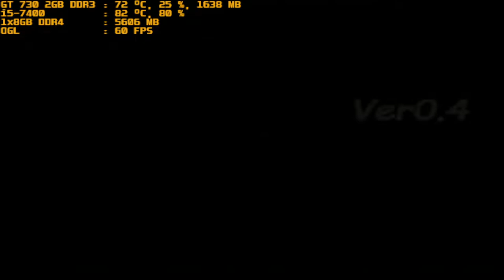mugen 1.1 blue arena thurisaz-b vs ramina